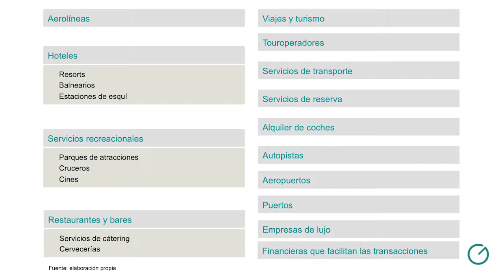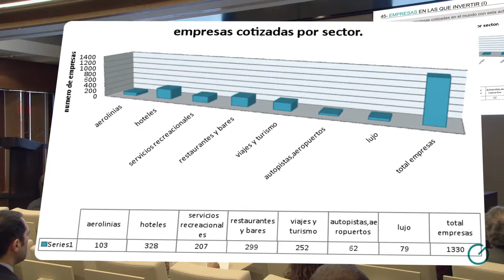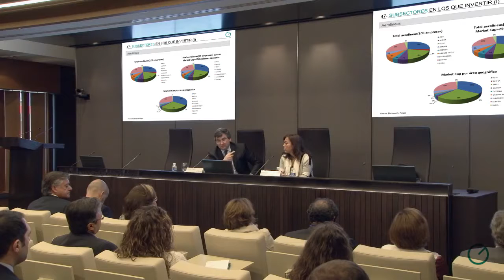En qué empresas invertimos 11 de 12